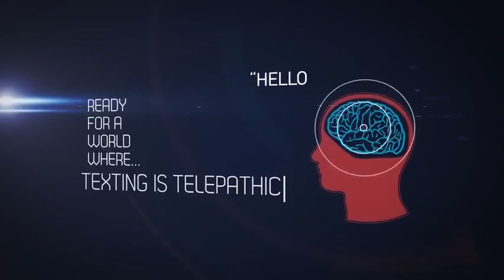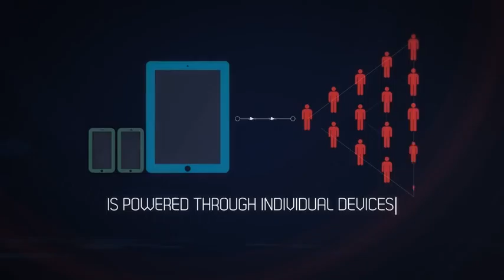CYBEROAM | The Future is Ready Are you